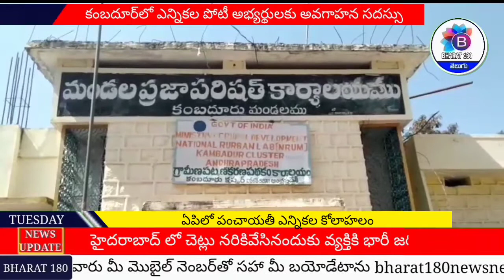అనంతపురం జిల్లా, కంబదూర్‌లో ఎన్నికల కొరకు అవగాహన సదస్సు కార్యక్రమం